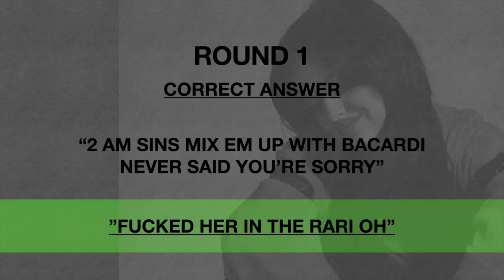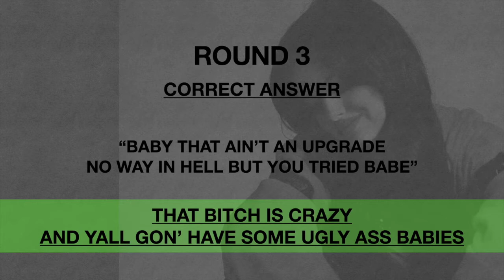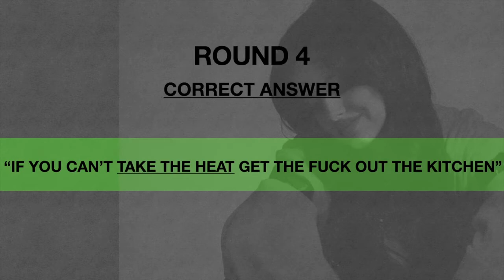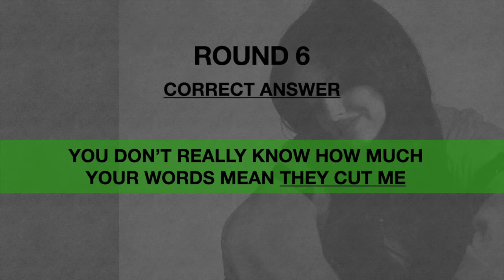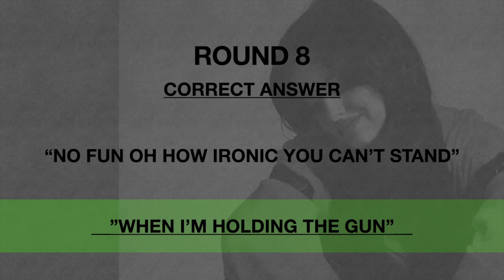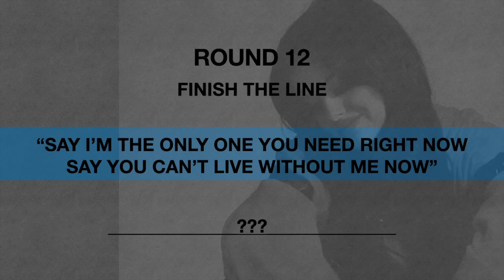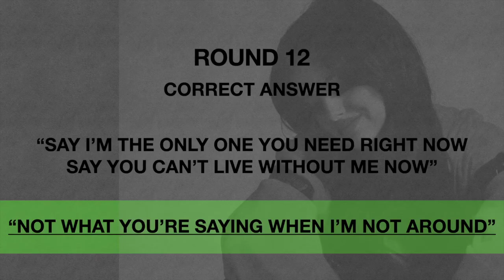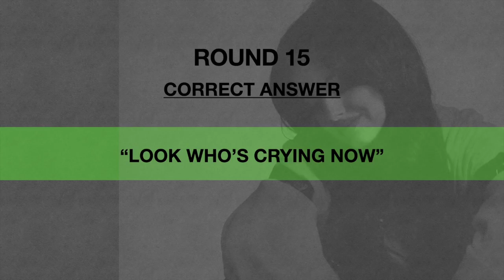Jessie Murph - Music Quiz - 15 Questions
Hey y'all I made this music quiz for you!
This quiz includes questions from Jessie Murph's (so  far) 3 released songs, August 2021 - Have fun! :-)